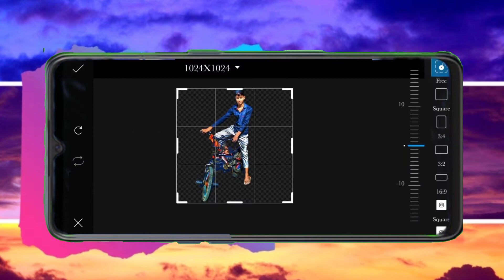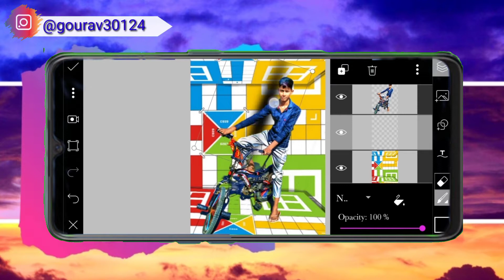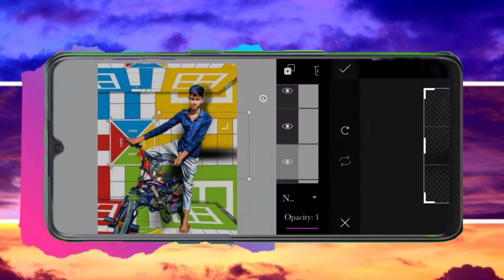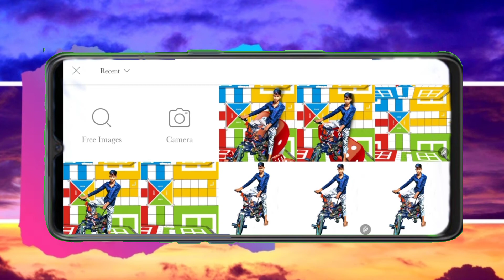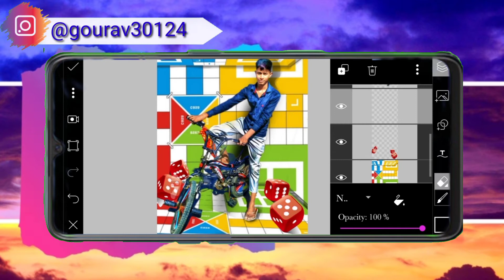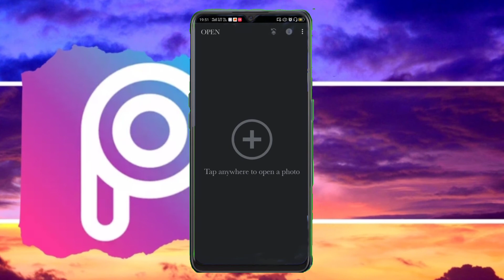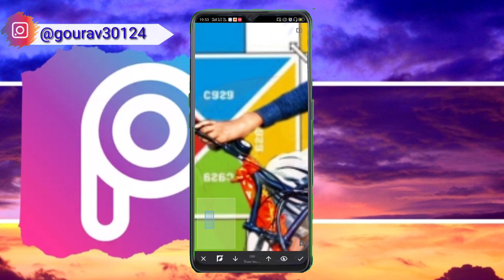picsart ludo photo editing tutorial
Hello friend,
So friend aaj jo bhi is video me he pura dekhe tab aap aachi tarah se editing kar paye ge.